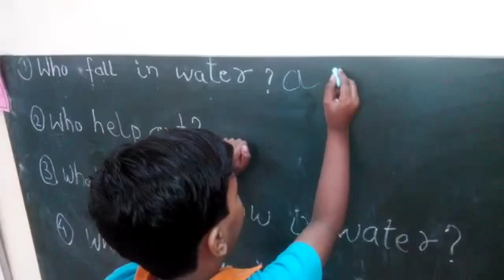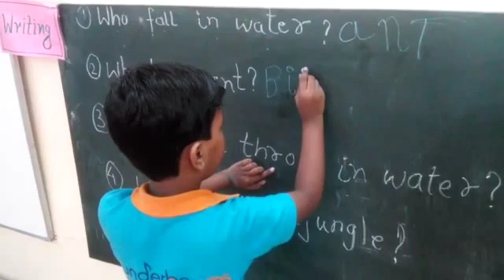March 18, 2016